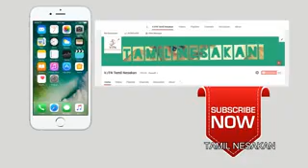Bike ஏன் Gear ல் இருக்கும் போது start ஆவதில்லை தமிழ்